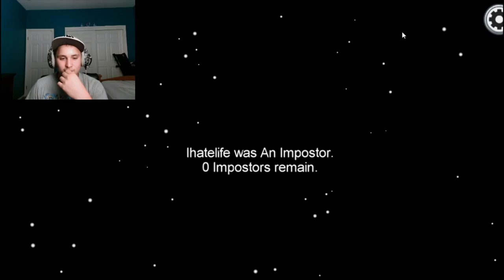AMONG US: With DanyDogTv and Derek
Sorry I haven't been uploading I was mostly busy. Hope you enjoy the video and stay safe out there.